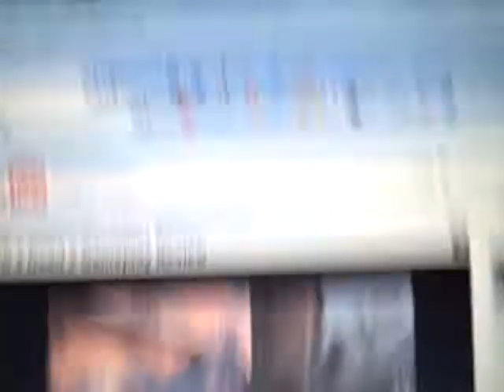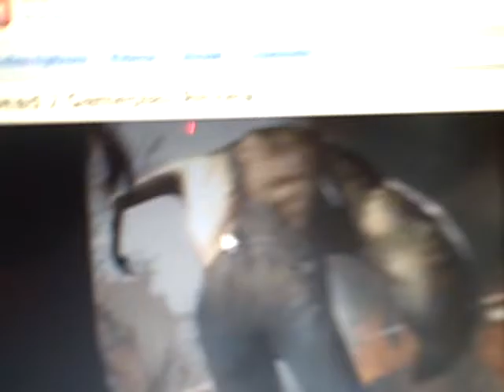he has 2 arm's